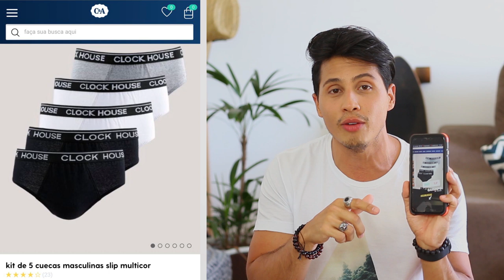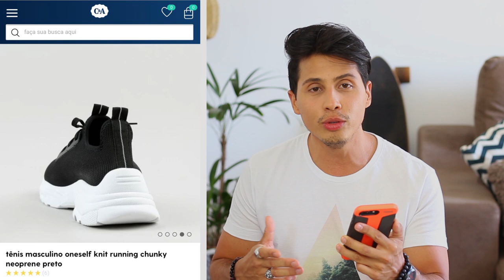GARIMPO do mês #06 | Looks pós Quarentena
LINK DE TODAS AS ROUPAS NO PRIMEIRO COMENTÁRIO FIXADO

Nesse vídeos eu mostro as melhores peças que garimpei durante o mês lá no meu instagram. Algumas peças estão nesse vídeo por terem um bom preço, outras por serem estilosas e outras por serem difíceis de encontrar. Então se vc quer ficar por dentro dos looks mais irados desse mês, esse é o vídeo certo.